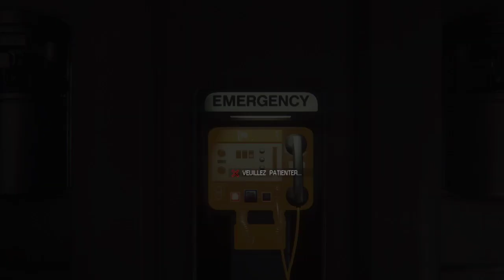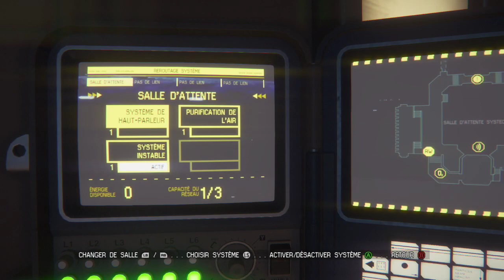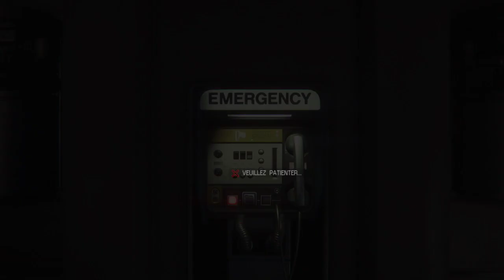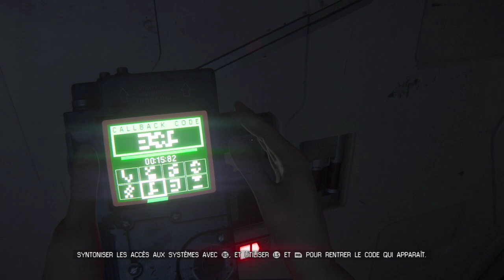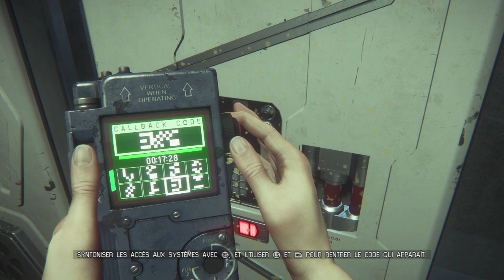Alien : Isolation #2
Deuxième partie du périple sur Alien : Isolation, qui est décidément un jeu bien abscons pour moi.